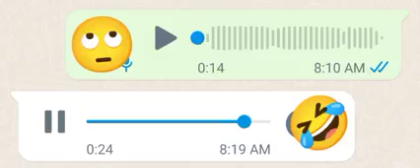Petrol Price in Pakistan | Rs 300